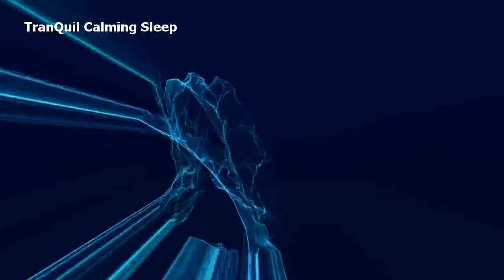🔴Fall Asleep Fast / Insomnia / Stress Relief / Meditation / Relaxation / Ambient Sleep Music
🔴Deep Sleeping Music / Sounds - TranQuil Calming Sleep Music - Sounds - 24/7 🔴

                                                       🔴RELAX & ENJOY🔴